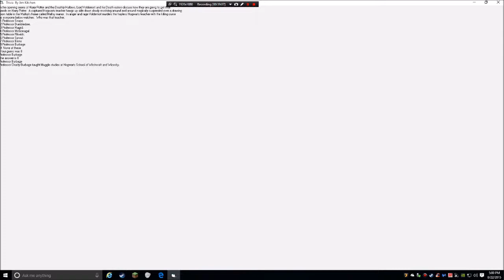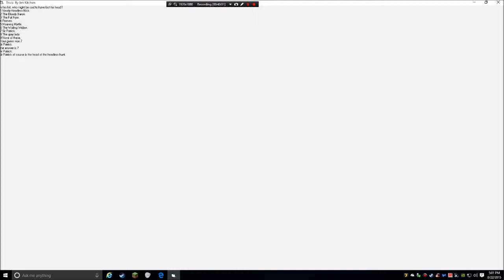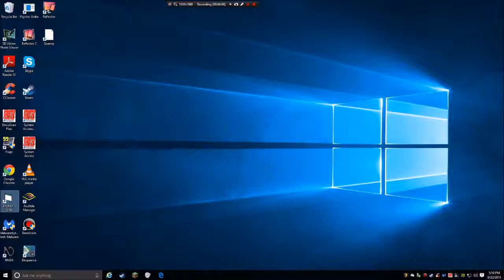PC Accessible Game Spotlight - Jim Kitchen's Mega Games Pack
Here is a huge collection of accessible Windows games from long-time game developer Jim Kitchen.